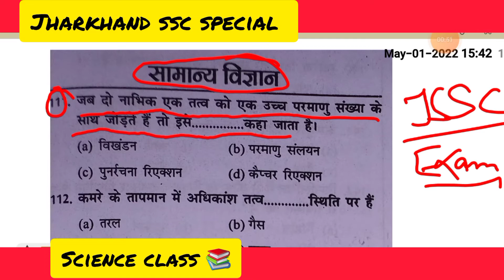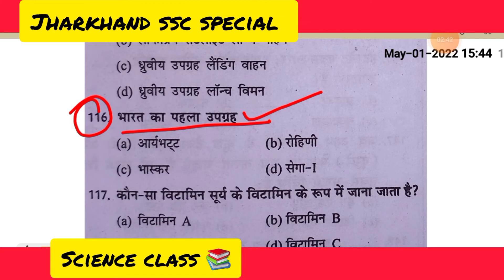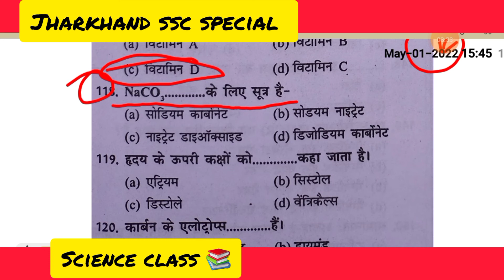JSSC//CLASS//science📚 special📃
jssc science
science special
jssc class
jssc science special